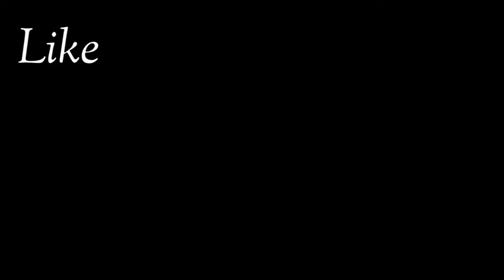15 കാരന്റെ ബുദ്ധി പോയ പോക്കേ 😂😂 CHETAK+CYCLE=CHECY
എന്തായാലും ഈ കുഞ്ഞുമിടുക്കനെ  സമ്മതിക്കണം. തന്റെ സൈക്കിളിനെ ഇങ്ങനെ മാറ്റിയെടുത്തതിൽ.   നിരത്തിലൂടെ ഒഴുകി വരുമ്പോൾ ഇത് ചേതക് സ്കൂട്ടർ തന്നെ. പക്ഷെ  ഇത് ആദിത്തിന്റെ സൈക്കിൾ ആണെന്ന്
 അടുത്തെത്തുമ്പോൾ മാത്രം ആണ് മനസിലാക്കുക. .
തൻ്റെ പഴയ സൈക്കളിനെ റീ വർക്ക് ചെയ്ത് ഒന്ന് മിനുക്കി എടുത്തപ്പോൾ വേറെ ലെവൽ ആയി അത് സ്കൂട്ടർ അയി.  ,പാലക്കാട് ചൂലനൂർ പെരിങ്കോട്ട്കുറിശ്ശി മുരളിക പുഷ്പ്പനിലയം കെ.മുരളിധരൻ്റെ മക്കനാണ് തൃശ്ശൂർ നവോദയ സ്കൂൾ വിദ്യാർത്ഥിയാണ് ആദിത്ത് ആദിത് . . ,  അച്ഛൻ ഉപയോഗിച്ചിരുന്ന വണ്ടിയായിരുന്നു ചേതക്ക് സ്കൂട്ടർ ചെറുപ്പത്തിൽ കണ്ട് വളർന്നപ്പോൾ കുടുതൽ ആഗ്രഹവും ഇഷ്ട്ടവും തോന്നി,
ഇന്ന് അധികം ആരു ഉപയോഗിക്കുന്നത് കണ്ടിട്ടില്ല ചേതക്കിനോട് ഈഷ്ട്ടമുള്ളതു കൊണ്ട് ആദിത്യ രണ്ടും കല്പിച്ചു ആ ദൗത്യം അങ്ങ് ഏറ്റെടുത്തു. തന്റെ സൈക്കിളിനെ ചേതക് ആക്കാൻ.

പറളിയിലെ വർക്ക്ഷോപ്പിൽ നിന്ന് സ്കൂട്ടറിൻ്റെ ഫ്രണ്ട് യെജ് സംഘടിപ്പിച്ചു  27 - ദിവസം കൊണ്ട് പണിപൂർത്തിക്കരിച്ചു 34 - Kg ഭാരം ഉണ്ട് ,രണ്ട് സൈഡ് ഗ്ലാസ്, ഏയർ ഹോൺ ,സൈക്കൾ സ്റ്റാൻ്റ്,    ഫോൺസ്റ്റാൻ്റും   ചെറിയ ടൂൾ ബോണസ് എന്നിവയും ഉണ്ട്.   കളറുകൾ പലതു പരീഷിചെങ്കിലും ഒടുവിൽ മഞ്ഞ നിറത്തിൽ വന്നെത്തി  ഇനി ആദിത്തിന്റെ ആഗ്രഹം ണ് നിരവധിയാണ്. ഈ സൈക്കിളിൽ കേരളം മുഴുവൻ ചുറ്റണം .   കേരളത്തിന് പുറത്തും കൊണ്ട് പോകണം. ,
   സൈക്കിളിൽ 500 HP ഇലട്രിക്ക് മോട്ടർ ഘടിപ്പിക്കണം ,ഇതുമായി റോഡിലുടെ പോകുമ്പോൾ സ്പെഷ്യൽ പെർമിറ്റ് ആവിശ്യം വരും, എല്ലാ രേഖകളും ബന്ധപ്പെട അധികാരികളിൽ നിന്ന് കിട്ടും എന്ന പ്രതിക്ഷയിലാണ് ആദ്യത്ത് ,
ഇതിനകം അഞ്ച് പ്രാവിശ്യം പോലീസ് പിടിച്ചു. ചിലർ തക്കിയത് ചെയ്തും വിട്ടയച്ചു മറ്റ് ചിലർ പ്രേത്സാഹിപ്പിക്കയും ചെയ്തും,
  സൈക്കൾ ചവിട്ടിപ്പോകുമ്പോൾ എല്ലാവരും കൗതുകത്തോടെ നോക്കുന്നുണ്ട്, മറ്റ് ചിലർ കുടെ നിന്ന് സെൽഫിയും എടുക്കും ,
ഇലട്രിക്ക് മോട്ടർ ഘടിപ്പിച്ച് യാത്ര തുടങ്ങുമ്പോൾ മറ്റ് നിയമ തടസങ്ങൾ ഇല്ലാതിരിക്കാൻ ഗതാഗത മന്ത്രിക്ക് നിവേധനം നൽക്കാൻ ഒരുങ്ങുകയാണ്  ആദിത്ത്‌